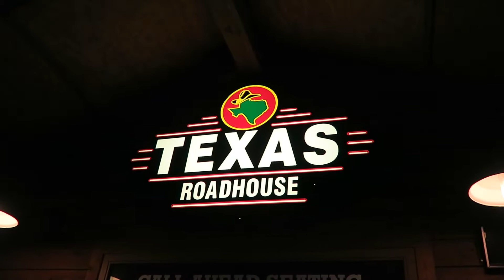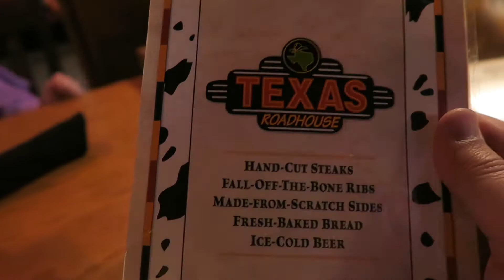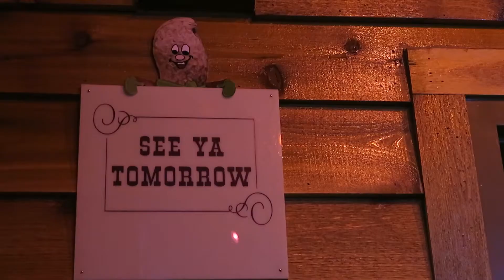HAPPY BIRTHDAY GRANDMA AMBRIZ! [The Ambriz Family Vlog 219]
VLOG 219: We surprise Grandma Ambriz with dinner at Texas Roadhouse.

Cameras:
Canon G7X
Canon T6i